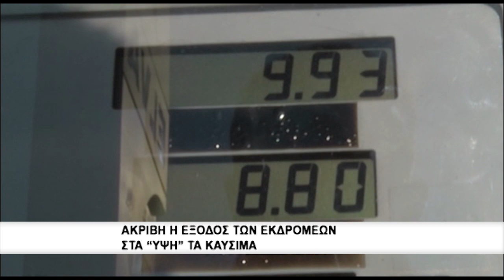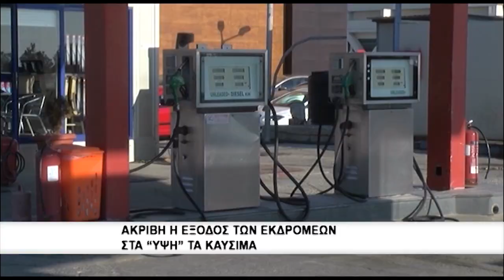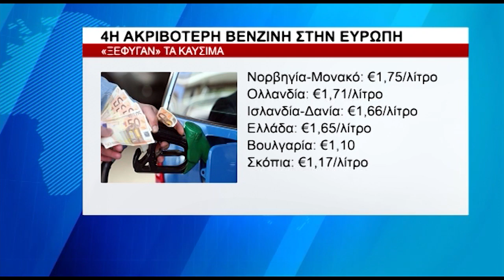Ακριβή η έξοδος των εκδρομέων στα "ύψη" τα καύσιμα